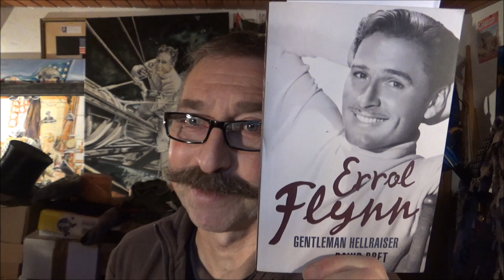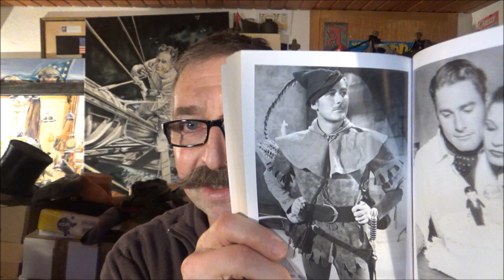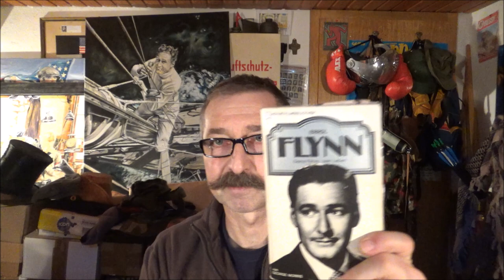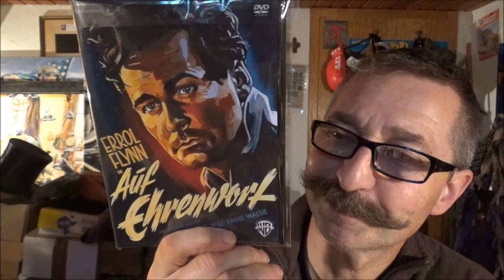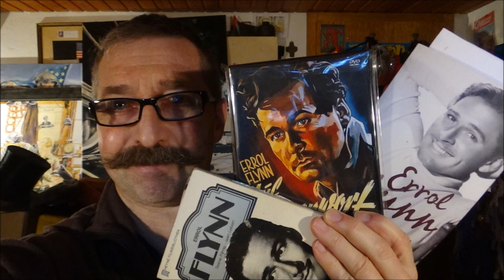Errol Flynn Auf Ehrenwort Film Besprechung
Der selten gezeigte Errol Flynn Film " Uncertain Glory / Auf Ehrenwort " kurz von mir vorgestellt